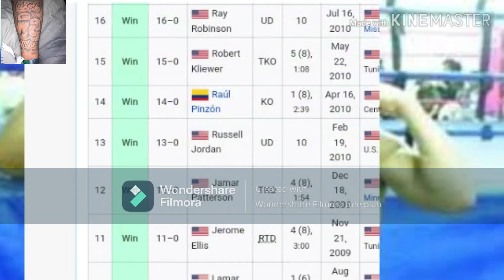LEAKED! MANNY PACQUAIO AND SHAWN PORTER HEATED FIGHT THROWBACK SPARRING (THE LOST FILES) FULL STORY